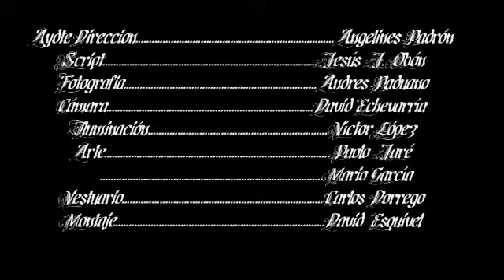Tormento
Práctica realizada con Red One para el NIC Instituto del  Cine de Madrid.
Música de Wojciech Kilar (Bram Stoker's Dracula OST)